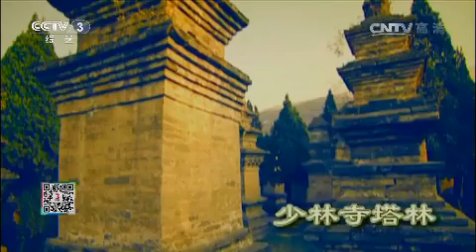20150504 文化大百科 嵩山建筑群